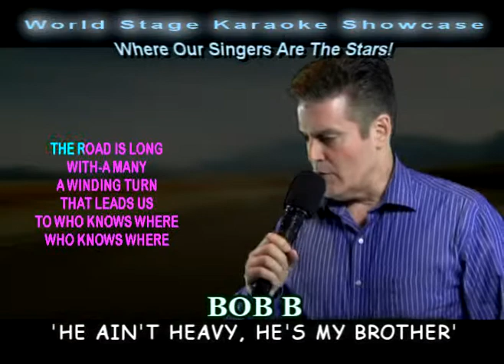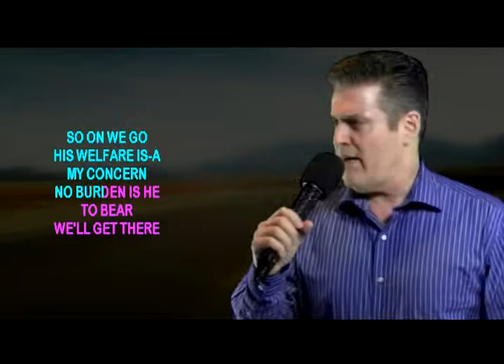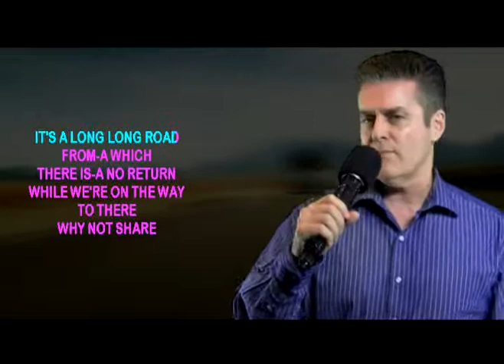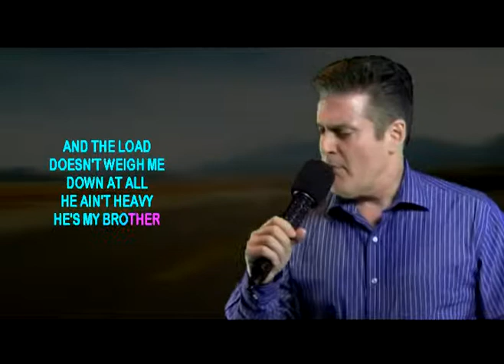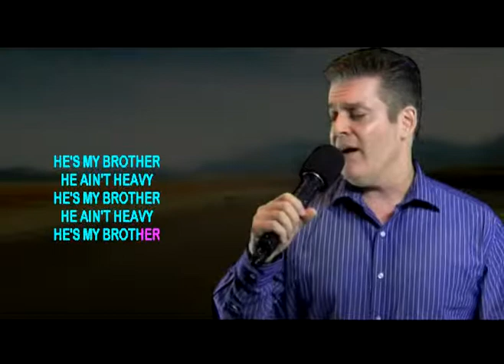BOB B Performs 'He Ain't Heavy, He My Brother' on WSKS at The Elks Lodge #71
WSKS BOB B Performs 'He Ain't Heavy, He My Brother' is now being featured on Tomi Lahren Fans for a new audience that celebrates the career of Tomi Lahren, l’m Rex Rizz the producer of WSKS, a project of my past...l’m retired from weekly nightclub karaoke shows, and share theses very good performances of Dallas Texas Karaoke Singers dedicated to Tomi Lahren Fans